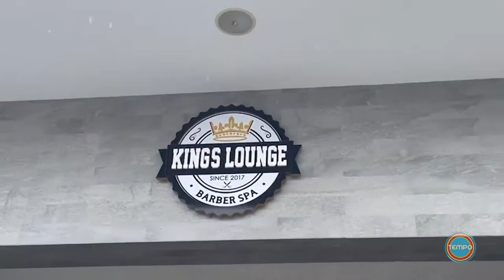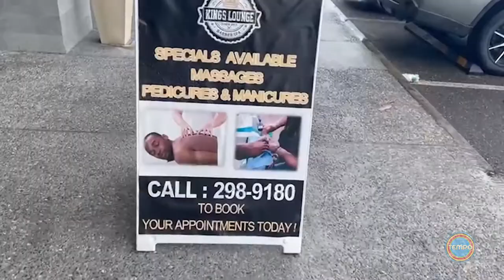BEST HAIRCUT IN TRINIDAD & TOBAGO?! [VLOG]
In this vlog I head to Arema, Trinidad and Tobago to check out Kings Lounge Barber Spa to check out what the hype is about.